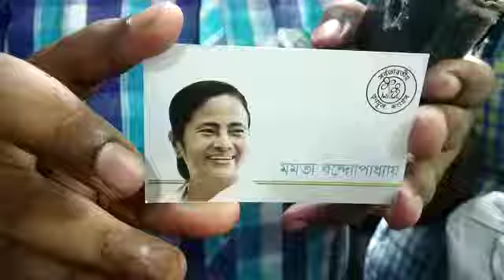"দিদিকে বলো"; ৩